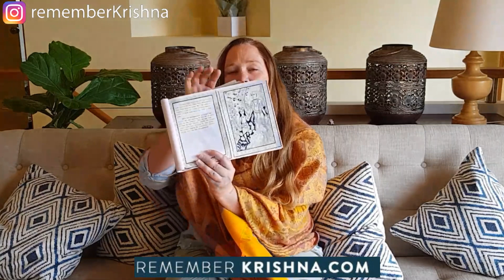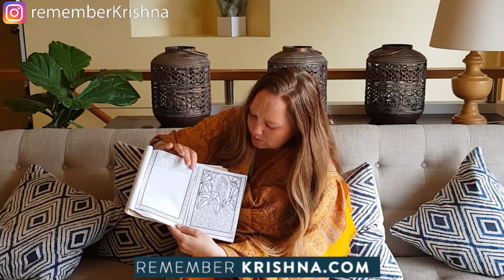Krishna Storytime - The Milk Thief Ksirachora Gopinath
Madhavendra Puri visits Goverdhan Hill and Krishna visits him as a young cowherd boy, bringing a pot of milk to share.
Gopala then reveals himself in a dream and shows Madhavendra Puri where to uncover the deity form, hidden in the jungle and neglected.
Madhavendra Puri leads the villagers there and they hack their way through the jungle to uncover the deity of Gopinath, which is then installed with great pomp and ceremony.

to order deity clothes and get clothing tutorials, deity hair advice & more

Join my intimate Remember Krishna family with an email newsletter - Way more just for you creations and updates - follow this

International shipping and prices all displayed on website.